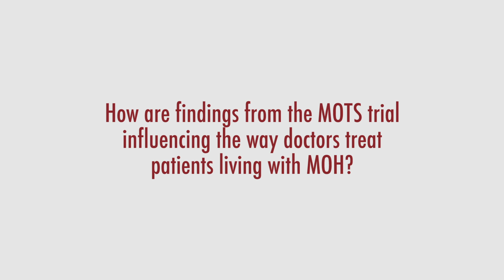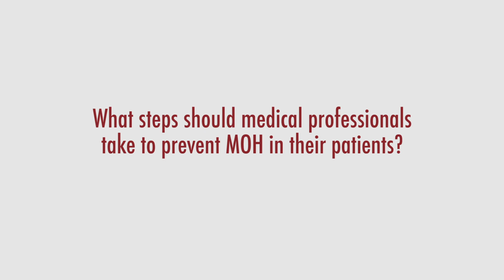Medication Overuse Headache: Q&A With Todd Schwedt, MD, FAHS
Medication overuse is highly prevalent among patients with migraine. Dr. Todd Schwedt defines medication overuse headache and explains how the MOTS Trial will influence treatment recommendations